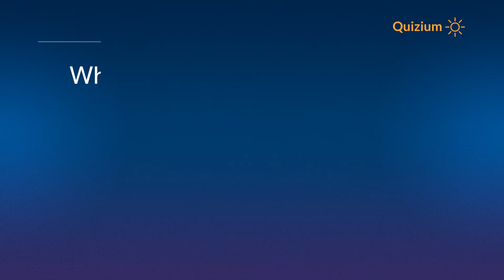When did Bruce Lee start teaching material arts? Bruce Lee Quiz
Related:

Bruce Lee Quiz What was the title of the debut TV Show of Bruce Lee? and more questions
How old was Bruce Lee when his family went back to Hong Kong?   Bruce Lee Quiz